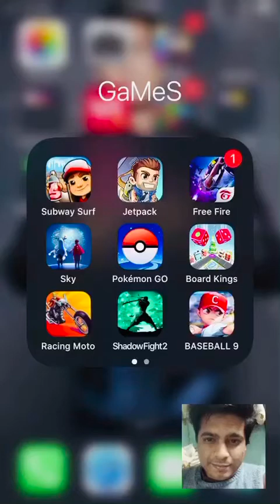One of the best action fighting game of all times | Shadow Fight 2 Gameplay with Trailer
Funny Reaction on my own Shadow Fight 2 gameplay with full trailer.